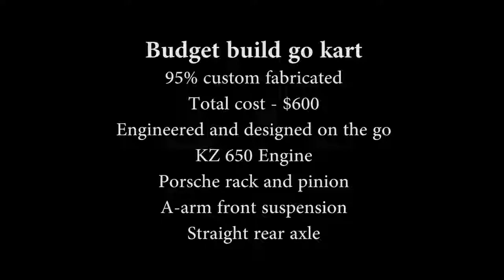Une balade en Go Kart 650cc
L'utilisateur «lambonick» a commencé à modifier ce Go Kart il y a 9 ans, alors qu'il était âgé de 17 ans. Équipé d'un moteur de motocyclette KZ650, il est beaucoup plus rapide qu'un Go Kart traditionnel.